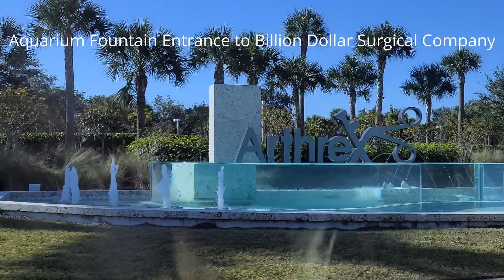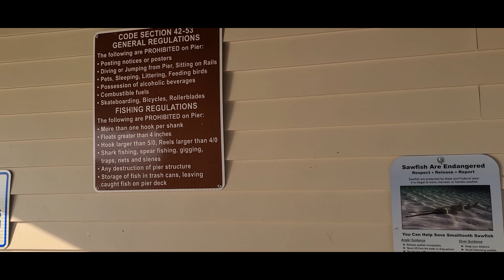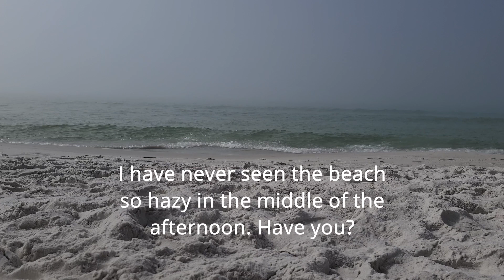Naples Part 3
Last of a three part series travel vlog to Naples Florida. Using only my phone and drone and microphone. Hope you enjoy!